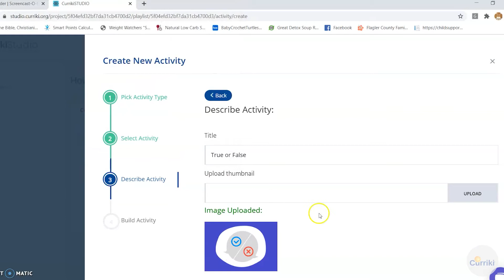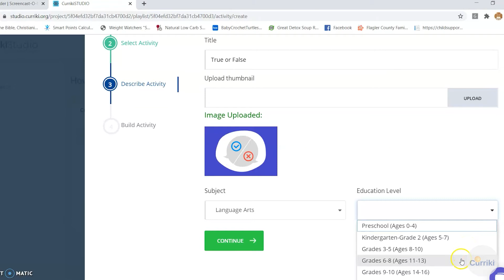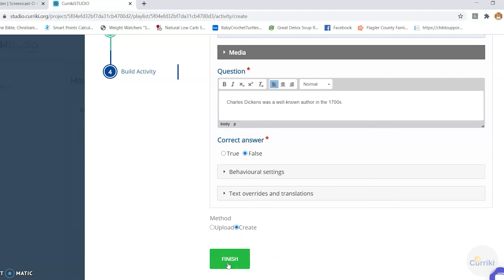True or False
True/False Question is a simple and straightforward content type that can work by itself or combined into other content types such as Course Presentation. A more complex question can be created by adding an image or a video.